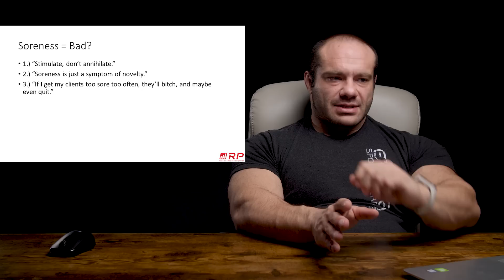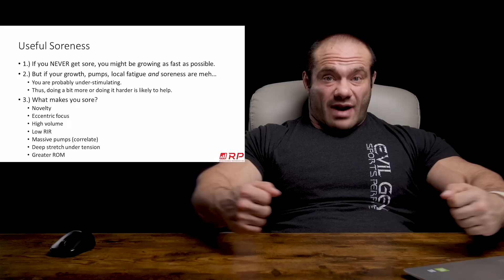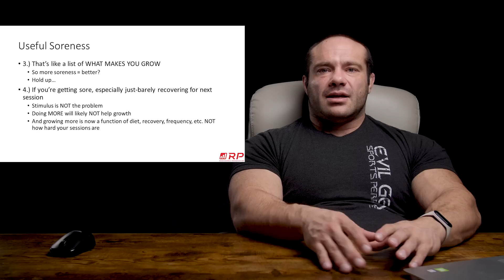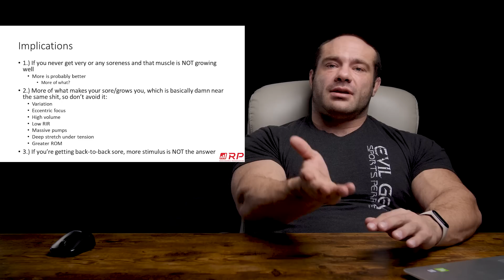How Does Soreness Relate To Muscle Growth?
QUICK TIPS - How Does Soreness Relate To Muscle Growth?